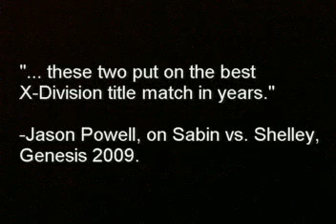TNA HD iMPACT! When icons collide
I review iMPACT from 1/15/09.